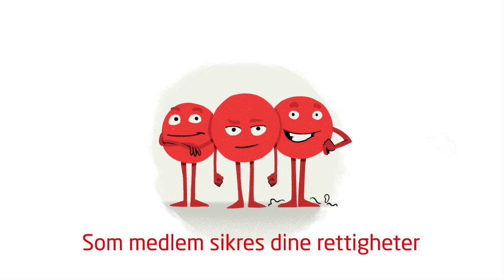NNN Rett lønn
Får du rett lønn?
– Som medlem kan vi hjelpe deg med å få den lønna du har krav på.